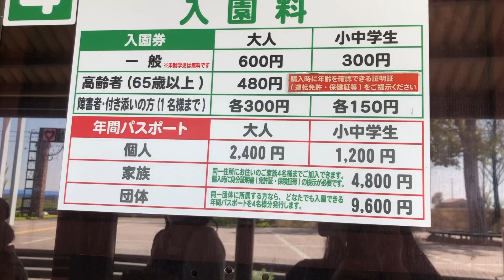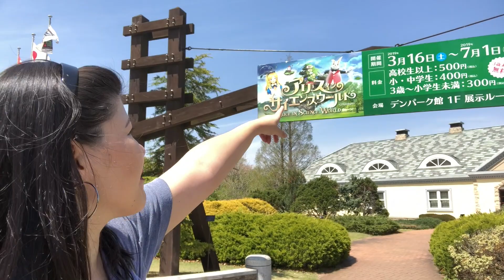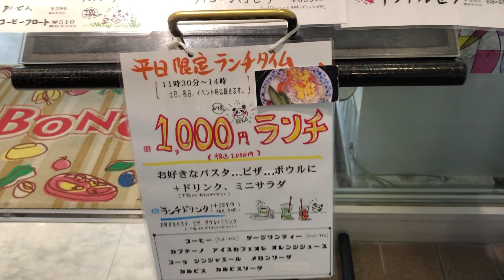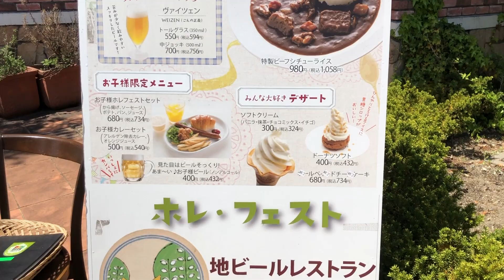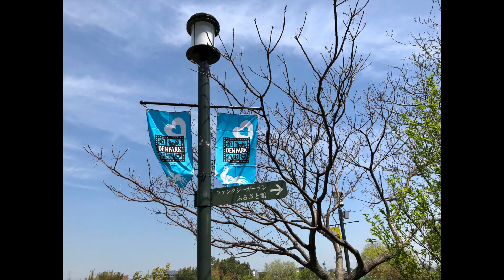DENPARK - ANJO, AICHI JAPÃO- DICA DE PASSEIO PARA PRIMAVERA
DENPARK

Endereço:
〒446-0046 Aichi, Anjo, Akamatsucho, Kaji−１
〒446-0046 愛知県安城市赤松町梶１

Horario de funcionamiento: 9:30h ~ 17:00h

Estacionamento: Gratuito

Entrada: Valor ¥600 por pessoa, estudante paga meia. Idoso ¥480.
Tem entrada com direito a entrar nos eventos pagos dentro do parque, ¥2.400 por pessoa.